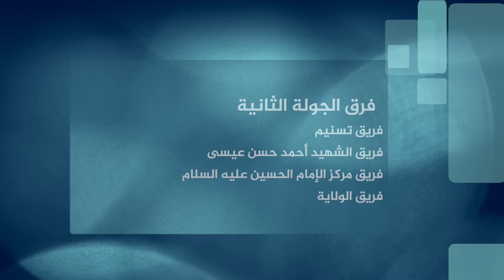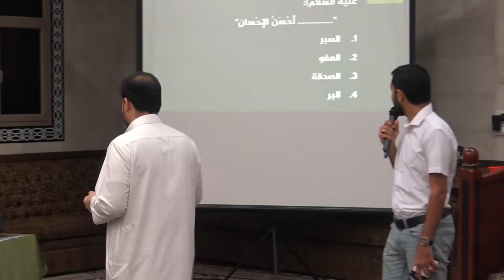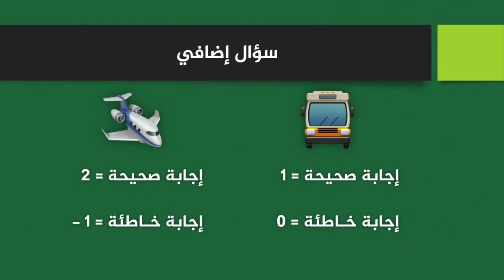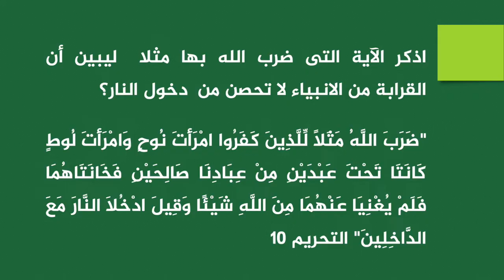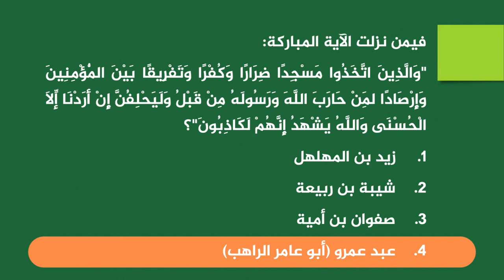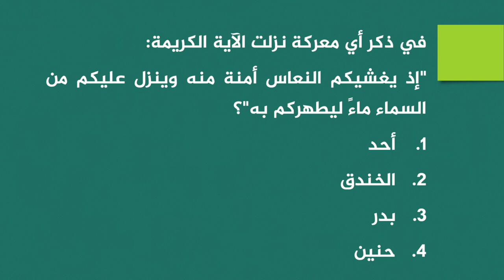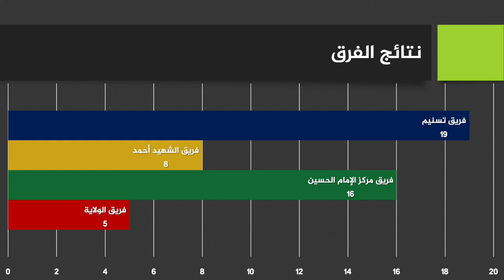الجولة الثانية من مسابقة المرحوم الأستاذ جاسم معراج الثقافية - شهر رمضان ١٤٤٠هـ